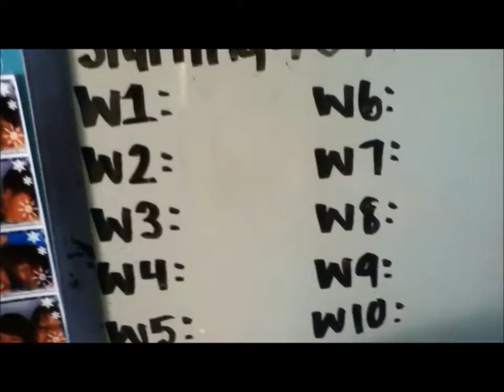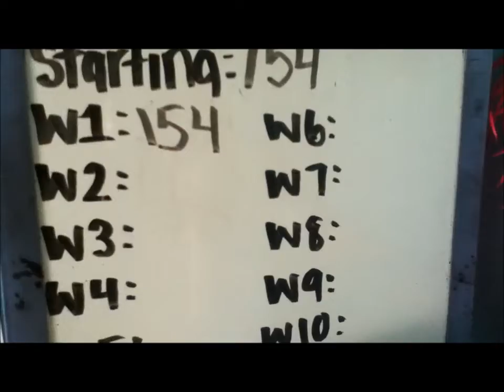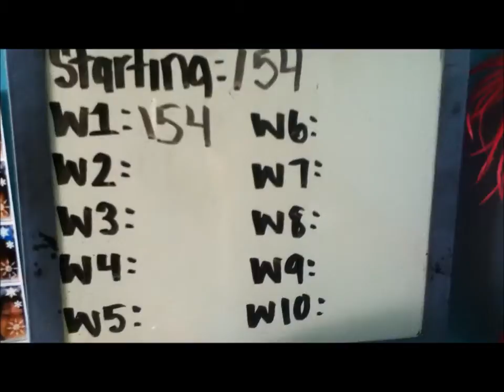Week 1 Weight In, 60 day Challenge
Hey lovely people! Well week one of this 10 week journey has ended and sadly I had so much trouble getting into a healthier eating plan! I ate the same way I was eating before and it was horrible! But this week has to change! During this process we are all striving for change and throughout this journey we will make that change for the better in ourselves! :)
Love always,
Wendy :)